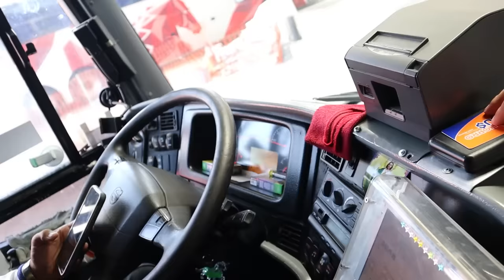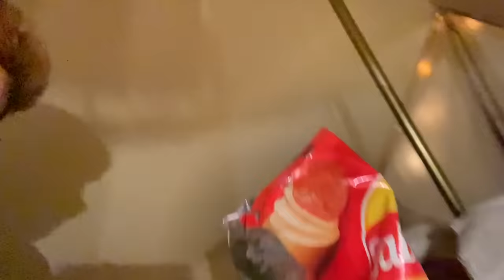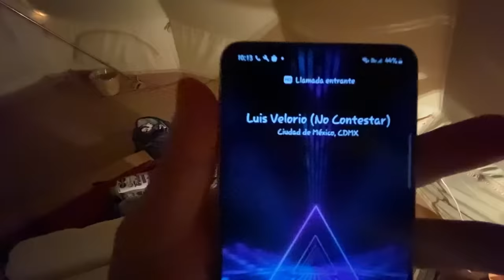NOS PERDIMOS EN EL BOSQUE 😨😭 | Zona Fugaz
¡BIENVENIDO A NUESTRO PRIMER VIDEO! 😁
En esta ocasión les compartimos una experiencia que vivimos en el bosque hace unos días, esperamos que lo disfruten mucho.

luisvelody lizabaez zonafugaz